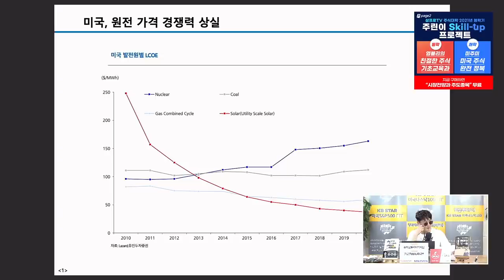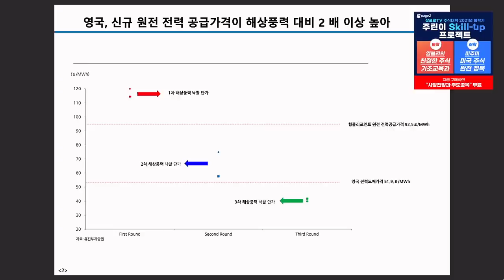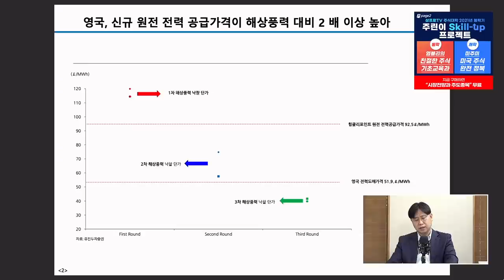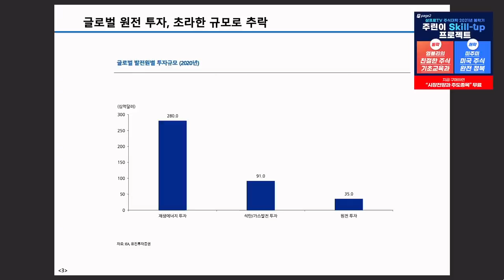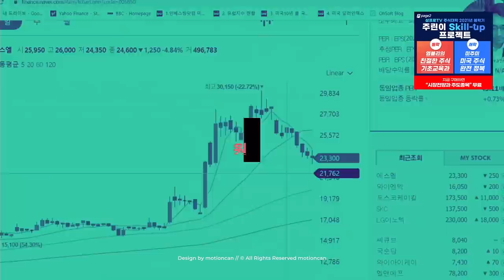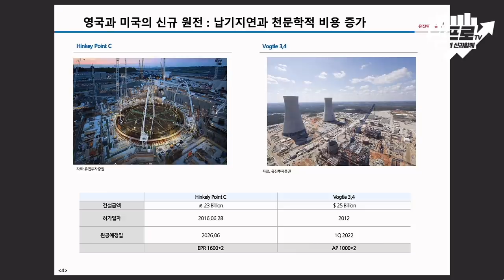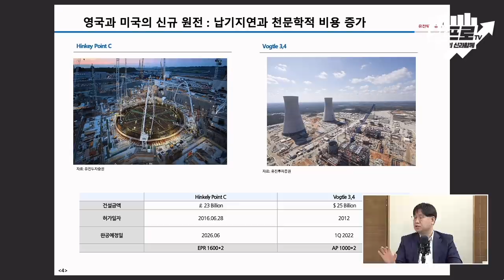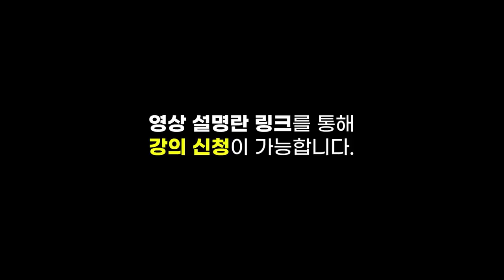[심층 인터뷰] 원전 산업.. 과거의 영광은 지나갔다? f.유진투자증권 한병화 이사